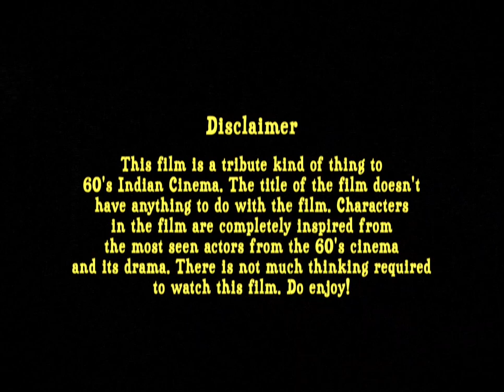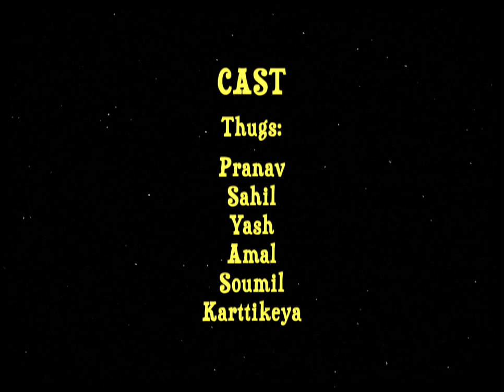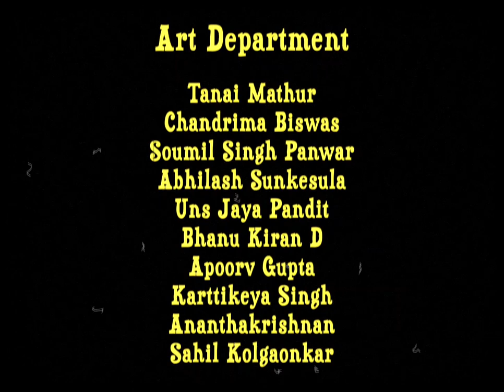1983 | Parody Short Film | Malayalam with English subtitles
A Short film dedicated to old classics of south Indian films. Raju and Seema fall in love, but a twist in Dinesh (Raju's friend) life changes all their lives. A classic plot point explored and presented by many film makers back in those days.

Now why tell the same story yet again you may ask? We as a group have decided to make this film as a tribute to all the old classics which made us what we are today. We interacted with this material and that is what sparkled to us. Although irrelevant now, we are paying homage to all the filmmakers who excited, entertained and inspired us and 1983 is a product of that admiration.

This was the first ever short film produced by 18:30 Crew. It took 1 day to shoot a classic duet and 2 days to shoot exciting fighting scenes and stunts.